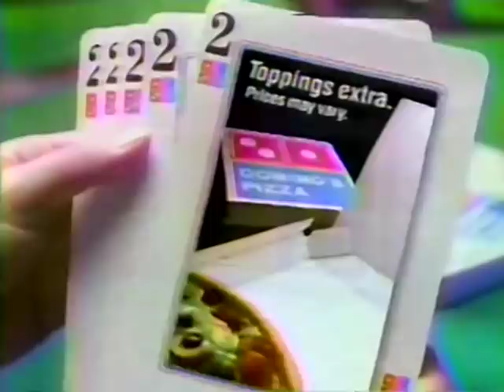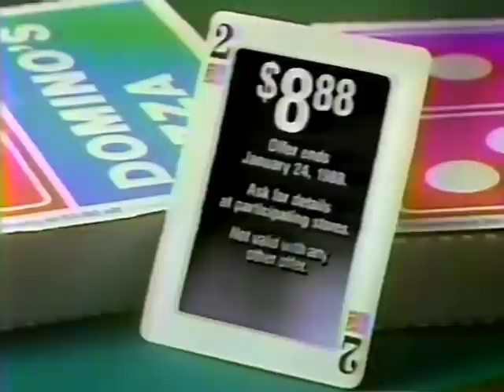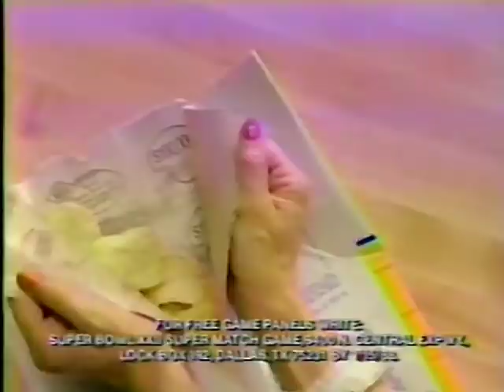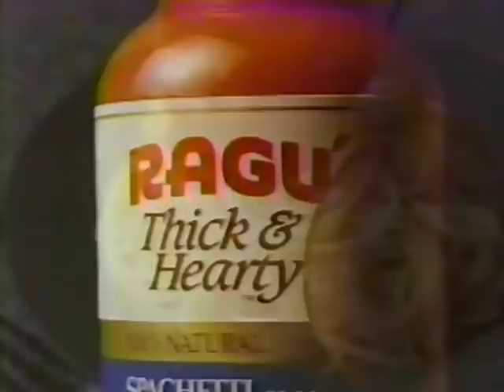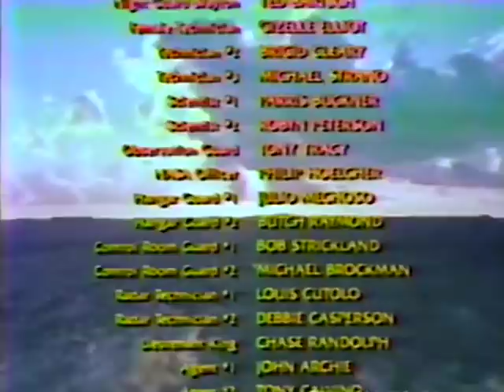80's Commercials Vol. 827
These commercials aired on ABC on January 10th, 1988

1. KABC Channel 7 News Bumper
2. Promo for "Flight Of The Navigator" (This movie was aired in two parts over two nights.  I guess sometimes the Disney Sunday movie was limited to only an hour long block so as not to preempt or interfere with other ABC programming)
3. "The Disney Sunday Movie" Intro
4. "Flight Of The Navigator" Intro (With Michael Eisner.  The costume Mickey is wearing here was first worn by the Mickey costumed character for the grand opening of Captain EO at Disneyland
5. "The Disney Sunday Movie" Commercial Bumper
6. Kellogg's Raisin Squares
7. Dentyne
8. Domino's Pizza
9. Maytag
10. Suzi Wan (With Ming-Na Wen)
11. Kal Kan Pedigree Dog Food
12. "The Disney Sunday Movie" Commercial Bumper
13. Promo for "Who's The Boss?" and "Growing Pains" (AKA our ratings are starting to slip and we need another little kid in the show, pronto)
14. McDonald's Big Mac Birthday Combos (I ❤️ Food Puppets)
15. Vons
16. KABC Channel 7 News Bumper
17. "The Disney Sunday Movie" Commercial Bumpers
18. Lay's/Doritos Super Bowl XXII Super Match Game
19. Duracell
20. Weight Watchers
21. TV Spot for "Three Men And A Baby" (8:55 Must be awesome to have your wife/girlfriend say that to a national viewing audience while you're standing right next to her)
22. "The Disney Sunday Movie" Commercial Bumper
23. Fancy Feast (I like to think that some rich old woman cut her children out of the will and left everything to her cat...and now he just lives in a mansion by himself being fed Fancy Feast all day by his hired human help)
24. Promo for "Perfect Strangers" and "Head Of The Class"
25. Ore Ida Tater Tots
26. Close Up Toothpaste
27. Ragu Thick & Hearty Spaghetti Sauce
28. Promo for "Earth Star Voyager" (This was a pilot for a TV series that was not picked up)
29. "Flight Of The Navigator" End Credits
30. Promo for "Spenser: For Hire"
31. Federal Express